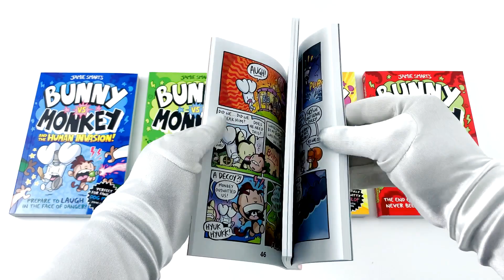Bunny Vs Monkey 6 Books Set Collection by Jamie Smart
Description:

Bunny vs Monkey
FAST AND FURRY-OUS! Welcome to the woods. It's chaos in there! Bunny and his friends Weenie the Squirrel, Pig (the pig), Action Beaver and Skunky the Inventor lived a peaceful life in the forest - until Monkey's rocket crash-landed and he decided to take over!

Bunny vs Monkey and the Supersonic Aye-aye
Jamie Smart's big-selling comic-book success story continues . . . There's a new animal joining Bunny and the gang. Ai - a supersonic, super-fast aye-aye! But how will Ai fit in to the Woods?

The Human Invasion
Since he crash-landed to Earth in a rocket, Monkey has been causing absolute mayhem! Bunny and the gang (Squirrel, Pig [the Pig], Action Beaver, and Skunky the Inventor) have almost had enough.

Rise of the Maniacal Badger
Jamie Smart's big-selling comic-book success story continues! The Maniacal Badger has arrived, and he's determined to take over the Woods! Wasn't that Monkey's plan? This cannot happen!

Bunny vs Monkey and the League of Doom!

Multiverse Mix-Up!
When portals to parallel dimensions open up, the gang meet different versions of themselves - a whole universe of Bunnies! Evil Pig! Baby Bunny vs Monkey! The gang end up travelling to the very ends of existence . . . but will they make it back home to the Woods?